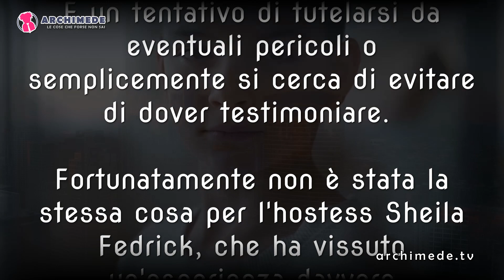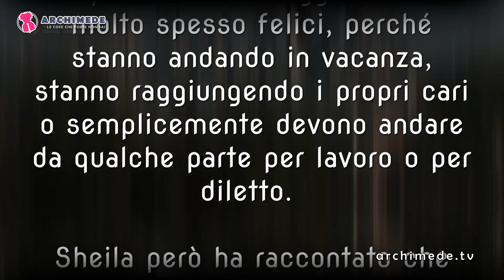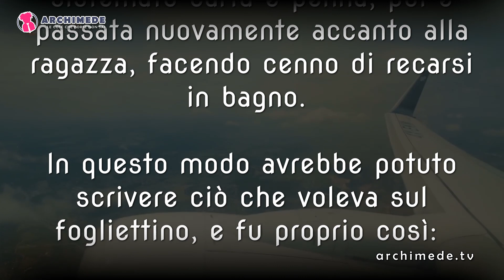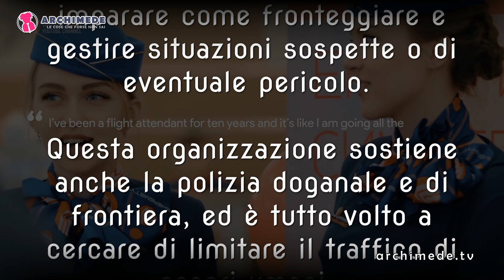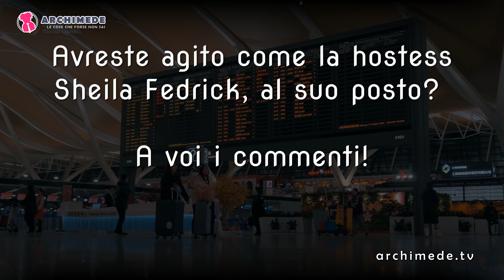La Storia Incredibile Della Hostess Che Salvò una Bambina Dai Suoi Rapitori!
L'hostess Sheila Fedrick stava svolgendo il suo lavoro come sempre, ma non si aspettava che il volo su cui viaggiava avrebbe cambiato la sua vita. Ecco che cosa ha fatto e cosa è successo...